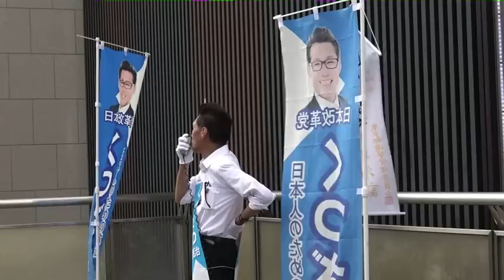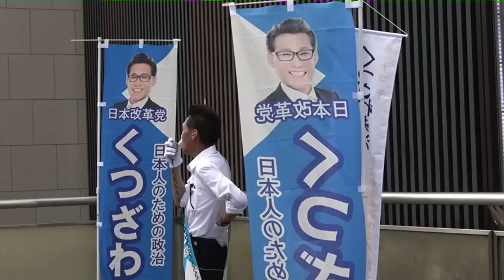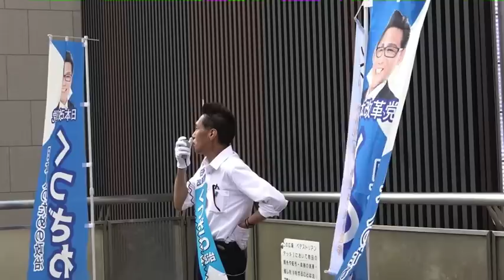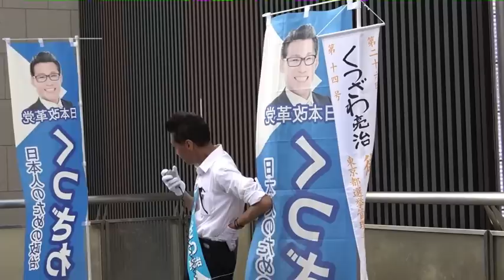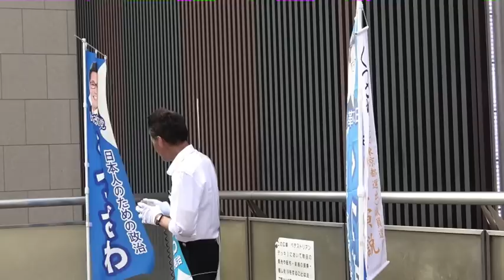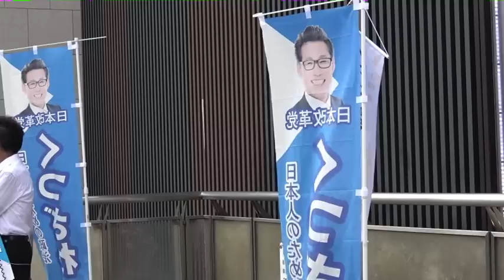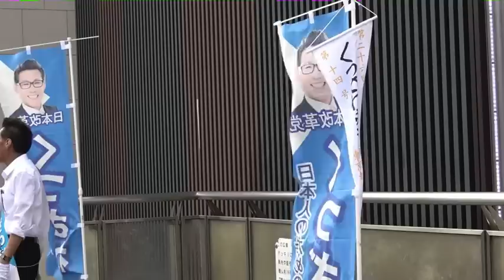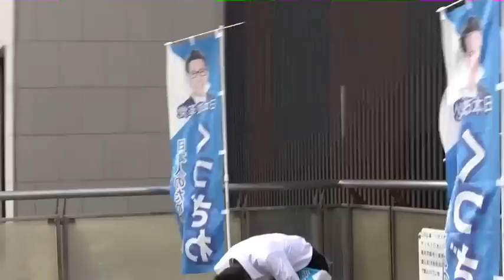第26回参院選選挙活動立川駅南口20220626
171-0014　豊島区池袋3-34-7-2階　くつざわ亮治 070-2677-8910 まで